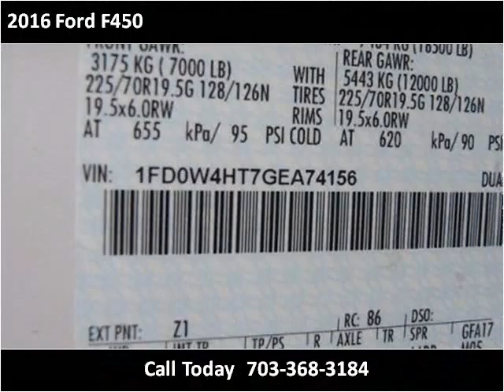2016 Ford F450 New Cars Manassas VA